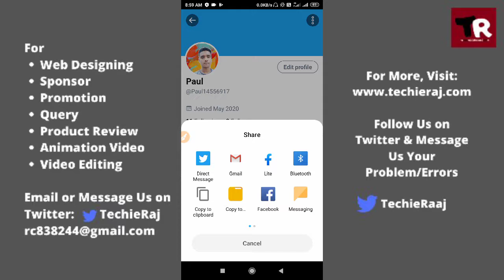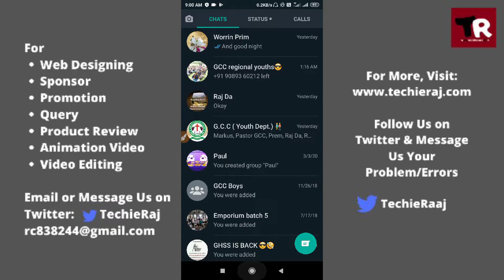How to Copy Twitter Link